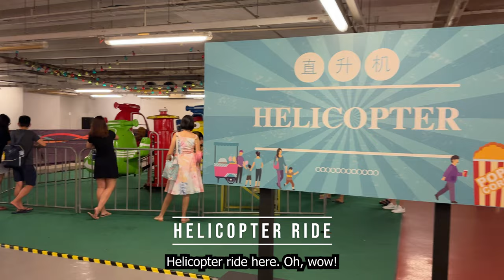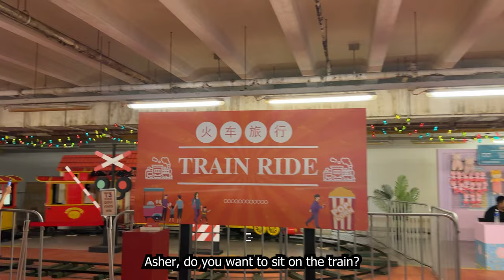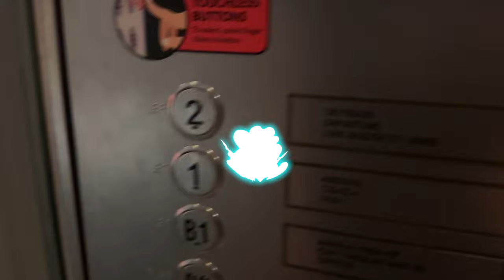3 YEAR OLD RIDES A PIRATE SHIP?! (T3 UNDERGROUND CARNIVAL at Changi Airport) 4K 海盗船樟宜机场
It's Asher's first time at a carnival! At the newly opened Changi Airport T3 underground carnival, he says no to most of the rides he sees... but wait till you see his expressions on the pirate ship!